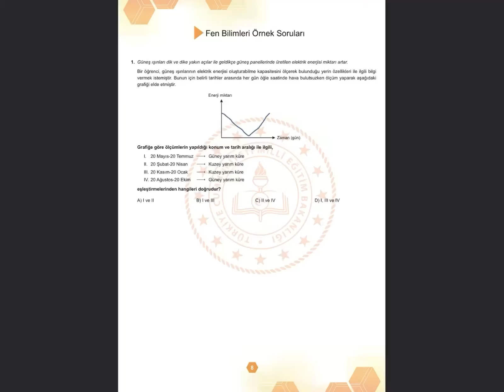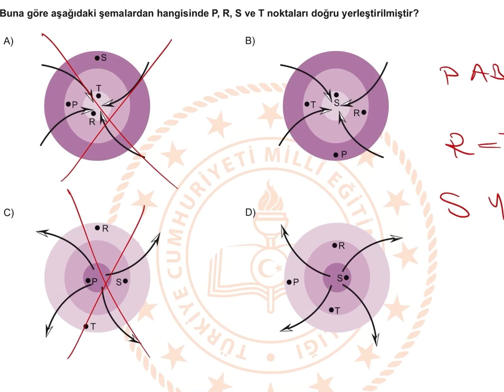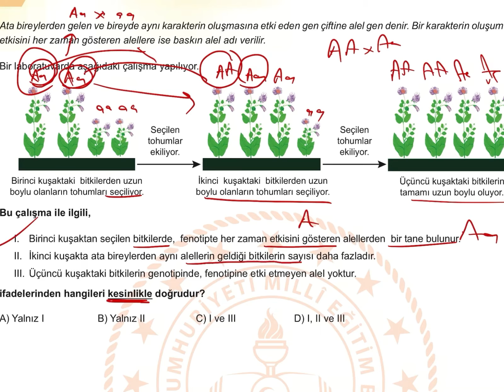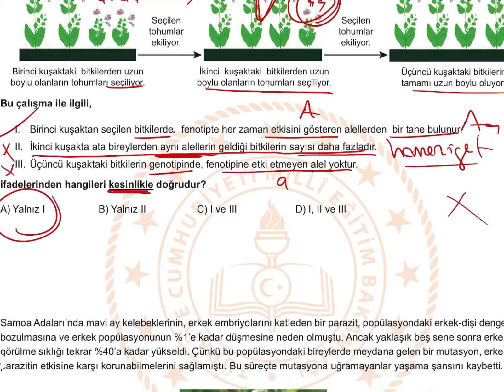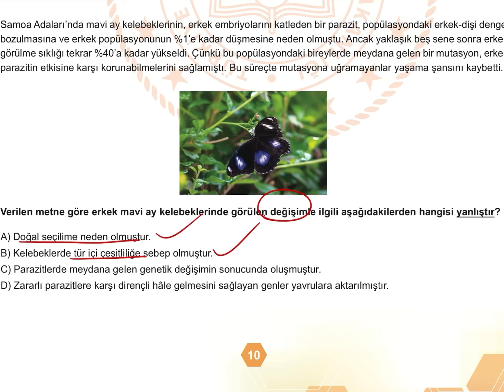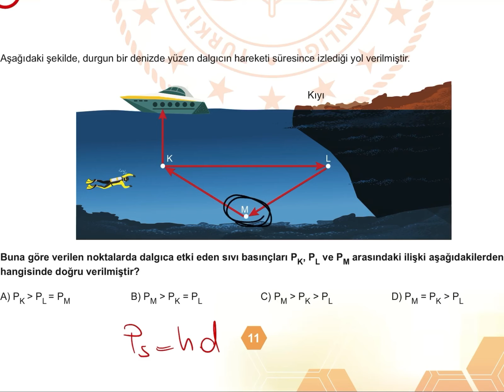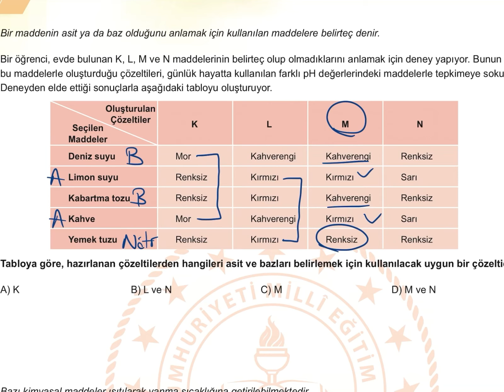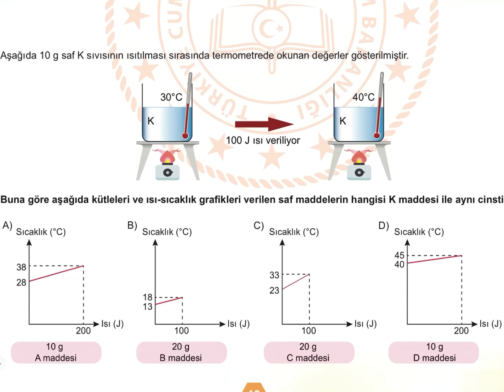8. SINIF FENBİLİMLERİ ŞUBAT AYI MEB ÖRNEK SORULARI 2022